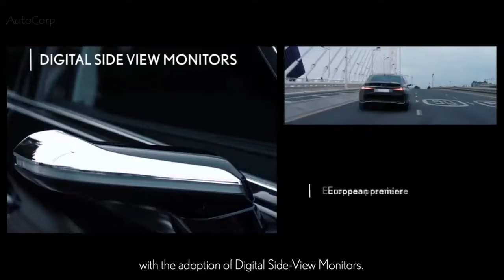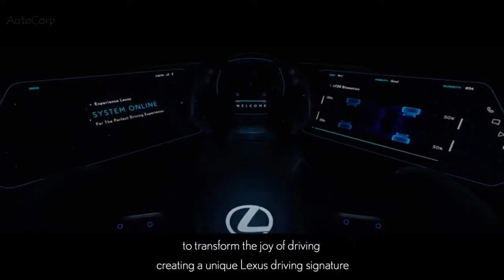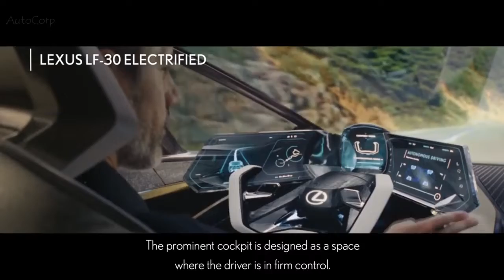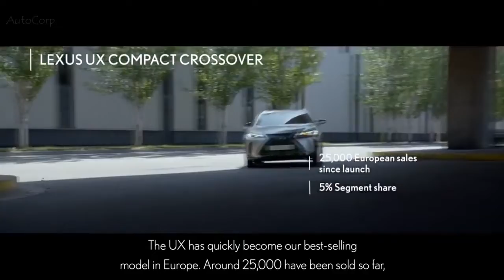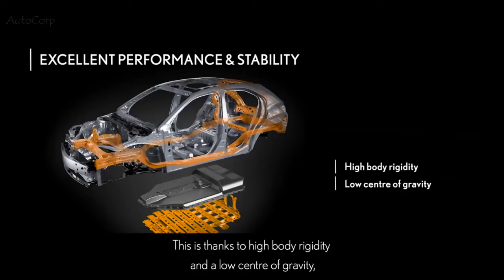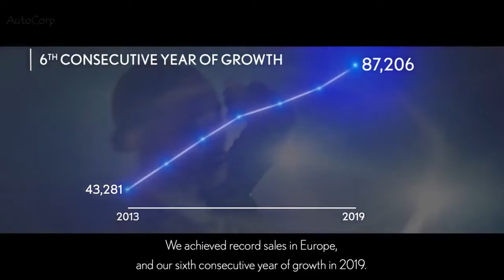For the 2020 Geneva motor show Lexus Digital Press Conference European premieres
At the Geneva Motor Show in 2020, Lexus will hold three European premieres, including new products to be released shortly, and a conceptual study expressing the concept of design and technology for a future electrified car.
The LF-30 Electrified concept is a showcase of cutting-edge design and technology that Lexus provides for the future electrification of its brand, and a unique opportunity that will bring you the joy of driving. Lexus Electrified's strategy is to provide choice, convenience, and excitement to consumers who are willing to go beyond conventional powertrains.
The UX 300e is Lexus' first battery-powered electric vehicle (BEV) and the first model launched under the Lexus Electrified brand name. It is characterized by the characteristic design and high functionality of the original compact city crossover UX, as well as sophisticated but dynamic driving characteristics and all the distinctive qualities of Lexus - comfort, exceptional quality and reliability.
The new Lexus LC 500 Convertible joins the LC Coupe as an inspirational halo for the entire Lexus lineup. Designed with the Ultimate Beauty theme and Lexus signature brand attention to detail, it draws attention from top to bottom or top to bottom and provides a driving sensation that stimulates all senses.

The Lexus booth will be located at booth 4211 in Hall 4 of the Palexpo Exhibition Center. Lexus Digital Press Conference Presentation will be available anytime during the press show (March 3 and 4). Media representatives can go to the Lexus booth at a convenient time for them and learn about the Lexus brand and products on a separate screen.
What do you think of the Lexus Digital Press Conference !?
Press the small bell ((🔔)) to receive notifications!